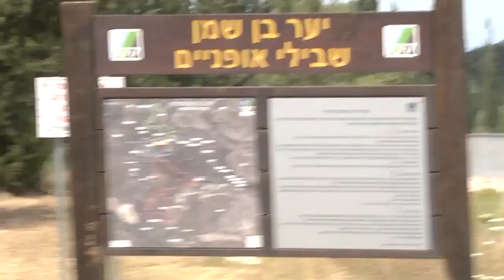בעקבות ההקלות בסגר: יער בן שמן מלא במבקרים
בעקבות ההקלות שעליהן הוחלט ברקע התמתנות מגפת הקורונה הוסרה המגבלה על 500 מטר לפעילות ספורטיבית. יערן קק"ל בבן שמן: "מדהים, היער חזר לחיים". הטיילת בת"א והטיילת באשקלון התמלאו ברצים. משפחות נהרו לפארקים - וגם למרכזי "ביג" שנפתחו